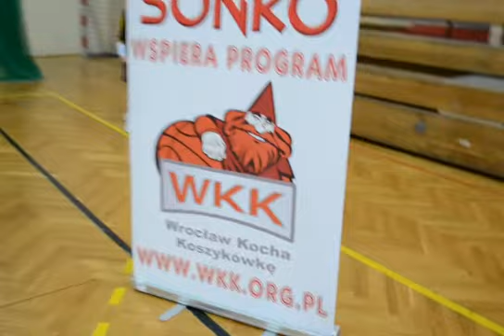Krasnal Cup U 12 Pogoń Śląsk 031